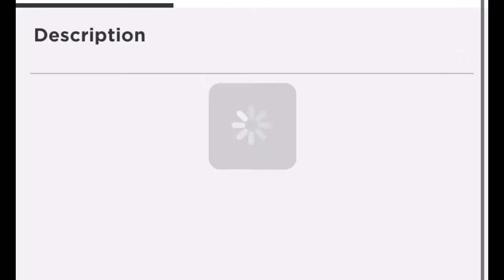My roblox group 🙂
In this video I decided to show my roblox group that I made a few months ago now you don’t have join but if you want to then here is the link